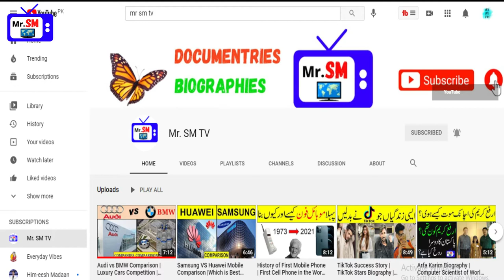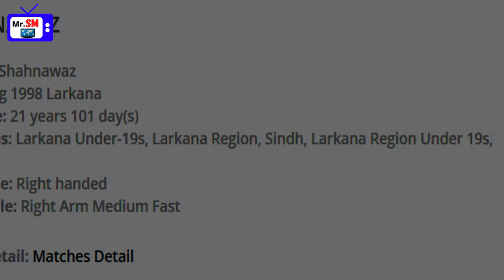Shahnawaz Dhani Biography | Family | Life History | Life Style | Interview |Medium Fast Bowler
Hello! How Are You?? How do You do??                                            ہیلو! آپ کیسے ہیں؟؟
I'm Saqlain Mushtaq From Mr. SM TV                میں مسٹر ایس ایم ٹی وی سے ثقلین مشتاق ہوں
In this Channel (Mr.SM TV), I have made Beautiful/Wonderful Documentries/Biographies on Animals/Famous Personalities and Real Facts. These Videos are some Bitter Realities and Some are Great Works of Humanity.

اس چینل (مسٹر. ایس ایم ٹی وی) میں ، آپ کے لوگوں کے لئے خوبصورت / حیرت انگیز جانور / شخصیات اور حقیقی حقائق خوبصورت / حیرت انگیز دستاویزی فلمیں / سوانح حیات بنائیں ہیں۔ یہ کچھ لمح حقیقت حقائق ہیں اور کچھ انسانیت کے عظیم کام ہیں۔
______________________________SubScribe Channel__________________________________

History of First Mobile Phone | First Cell Phone in the World | How Old Telephone Works | Mr. SM TV

coverd topics

shahnawaz dahani life history
shahnawaz dahani psl
shahnawaz dhani multan sultan
shahnawaz dahani wiki
shahnawaz dhani kon hay
شاہنواز دانی کون ہے؟
 شاہنواز دانی
shahnawaz dahani nose
multan sultan shahnawaz dahani
HBL PSL6 2021 Teams Multan Sultan haing a bowler named Shahnawaz Dahani
Multan Sultan vs Peshawar Zalmi
Who is sHAHNAWAZ daHANI?
Shahnawaz Dhani biography is amazing
Shahnawaz Dahani belongs to Larkana Sindh
Shahnawa Dhani best bowling
Shahnawaz Dhani family
Shahnawaz Dahani education is B Com
Shahnawa Dahani Net worth is not so much
Shahnawaz Dahani age is 22 years
Multan Sultan bowler  Shahnawaz Dhani nose is now viral on social media and people are making memes on him
shahnawaz dhani biography
shahnawaz dhani cricketer
shahnawaz dhani bowling
shahnawaz dhani interview
shahnawaz dhani lifestyle
shahnawaz dhani family
shahnawaz dhani psl
shahnawaz dahani
shahnawaz dahani quaid e azam trophy
shahnawaz dahani first match
pakistani poor cricketers
pakistani cricketers lifestyle
cricketers life style
cricketers lifestyle
pcb best bowler
medium fast bowler
dhani bowling
dhani wicket
psl 6 best bowling
psl 6 new players